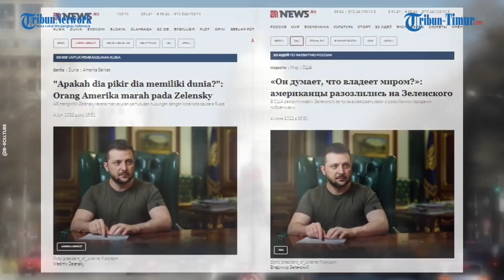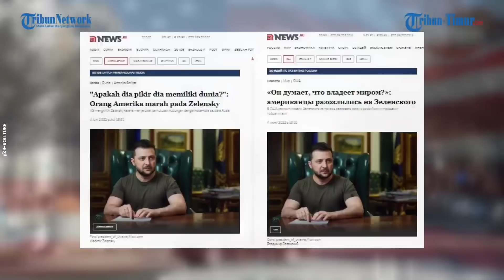Warga Amerika Marah ke Presiden Ukraina Volodymyr Zelensky, ini Alasannya...!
TRIBUN-TIMUR.COM - Amerika mengkritik Presiden Ukraina Volodymyr Zelensky, yang menuntut agar Amerika Serikat memutuskan hubungan dengan kota-kota saudara Rusia.

Dikutip News.ru Pengguna Twitter menyebut pemimpin Ukraina itu sebagai "badut" dan membandingkannya dengan Hitler setelah The New York Times memposting sebuah postingan dengan pidatonya secara online.

Beberapa pengguna Twitter percaya bahwa Zelensky memiliki terlalu banyak permintaan untuk "ditunjukkan.".(*)

Narator: Ririn

(TRIBUN-TIMUR.COM)